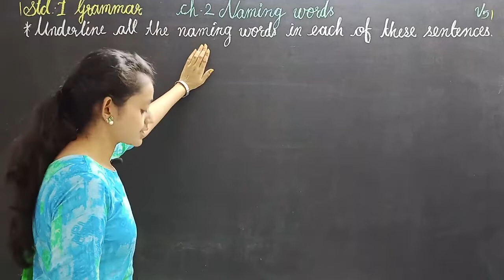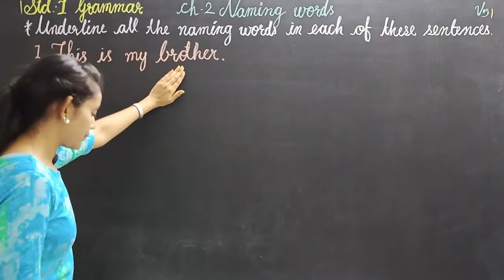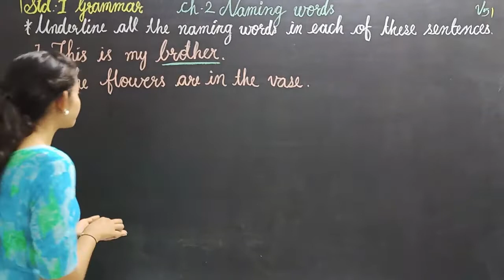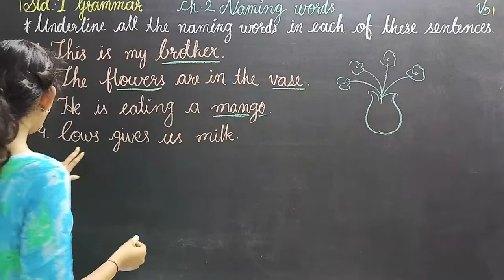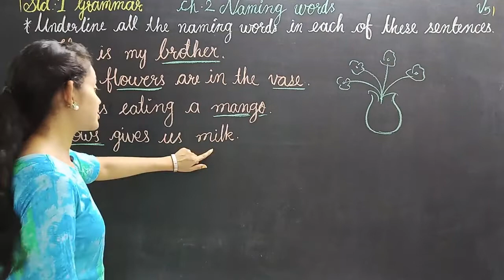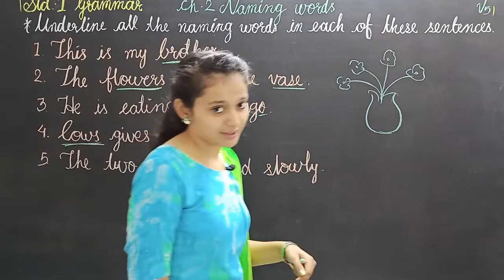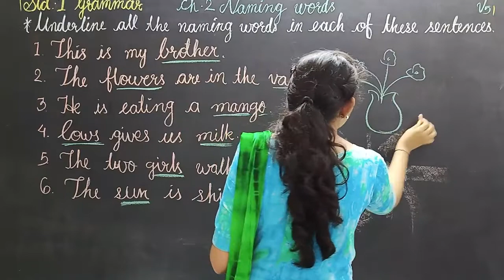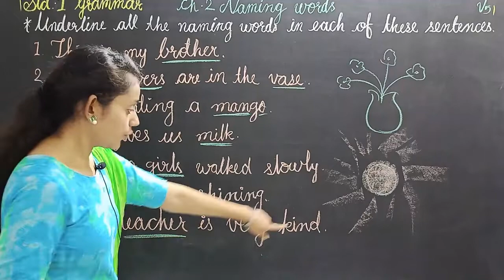APOVAN SCHOOL RAJKOT (EM), STD. -1 (ENGLISH GRAMMAR) CH-2 PART-3